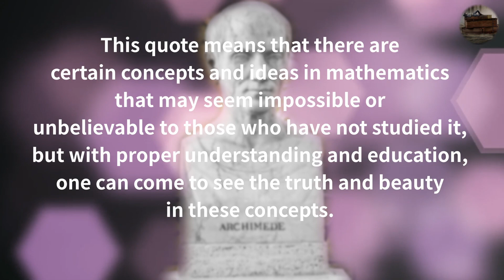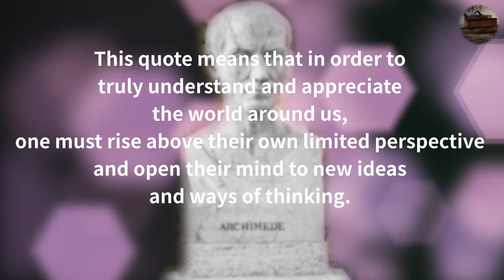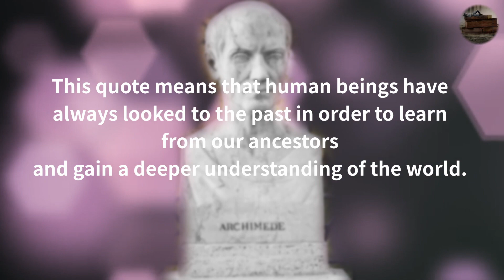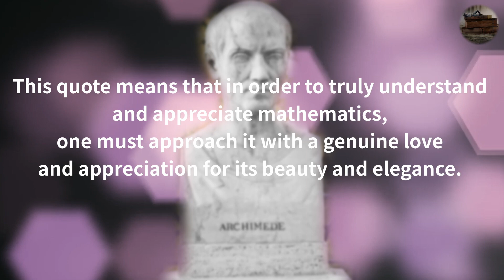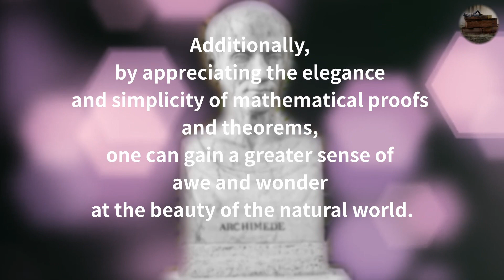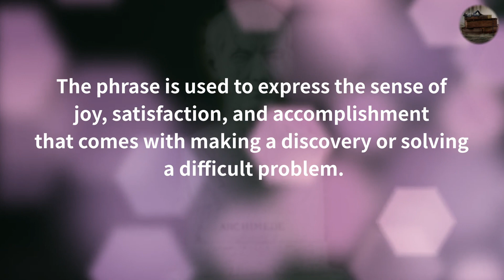"Eureka!" | Archimedes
The attitude of life learned from Archimedes

Let's listen to life advice from great people.
There are many important messages that can change my life.
Many things in my thinking and life have changed because of these tips.
Hope this helps you too.

This is a man who reads quotes channel.
A Quotes For You
Loveyourself
quotes for me and us
life advice